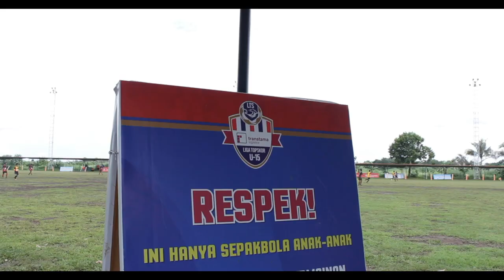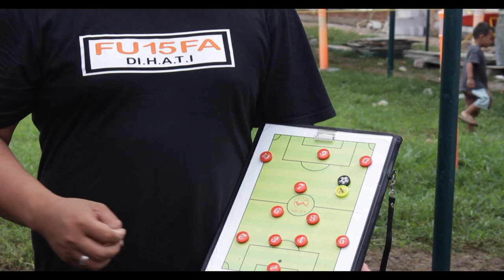FU 15 FA TRANSTAMA Liga Topskor U-15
FU 15 FA vs SSB Cibinong Putra